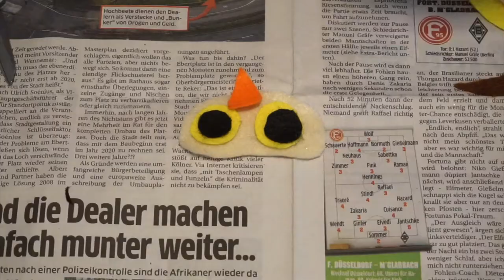DIY Eulen aus Tannenzapfen basteln Weihnachten, Herbst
Heute habe ich wieder ein kleines Bastelvideo für euch und es ist super einfach.
Aufgepasst: Wenn ihr noch jünger seid, dann macht es bitte mit euren Eltern oder anderen Erwachsenen Personen damit ihr euch nicht verbrennt mit dem Heißkleber!!

SOCIAL NETWORKS ⤵

oder

oder